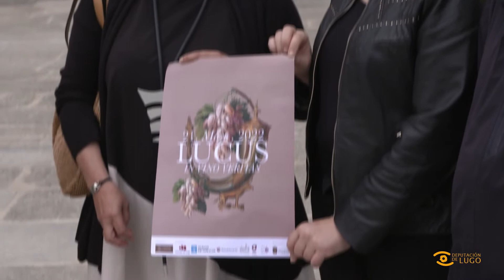Noticias de Lugo: Presentación III Lucus in Vino Veritas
🍇 Adegas de toda a península participarán este sábado na Lucus in Vino Veritas, que se celebra no adro da catedral de Lugo.

🍇 A cita conta co apoio da Deputación de Lugo dentro da súa aposta por un turismo de calidade e de experiencias.

Bodegas de toda la península participarán este sábado en la Lucus in Vino Veritas, que se celebra en el atrio de la catedral de Lugo. La cita cuenta con el apoyo de la Diputación, dentro de su apuesta por un turismo de calidad y de experiencias.